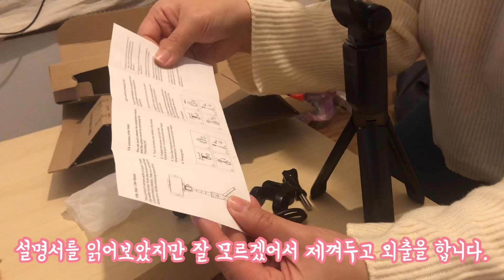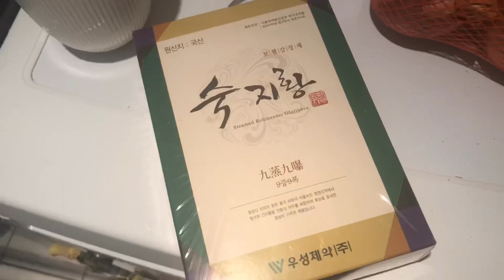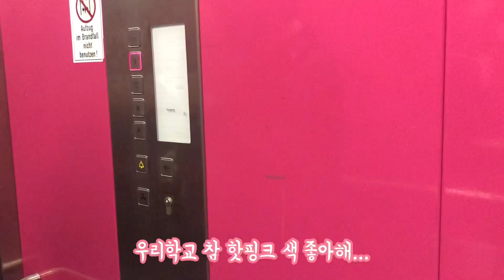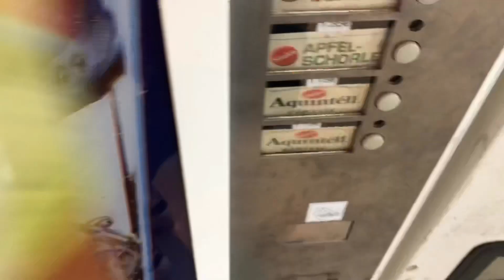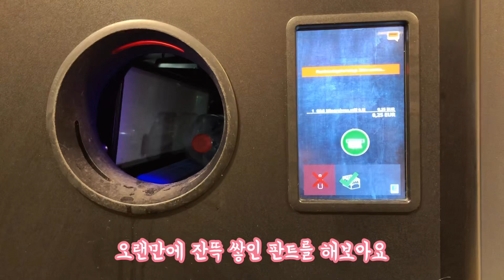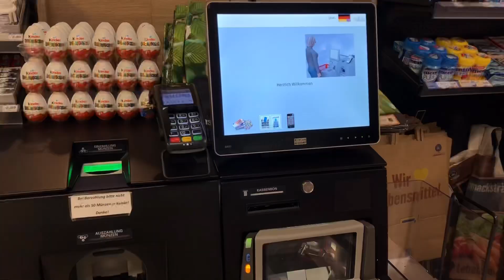[푸당탕Vlog]독일 망고,자라 쇼핑/훠궈 무한리필/체한 후엔 숙지황으로 내리기/연습실 일상/독일 뒤셀도르프 음대 둘러보기/조촐한 쇼핑하울/가끔 데일리룩 혹은 오오티디/한인마트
안녕하세요~ 푸당탕log 두 번째 이야기입니다!